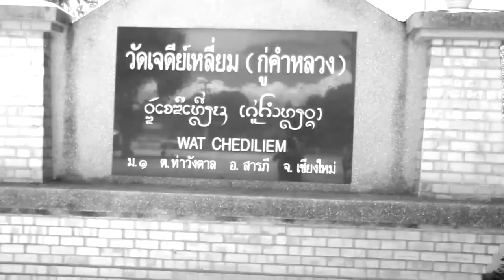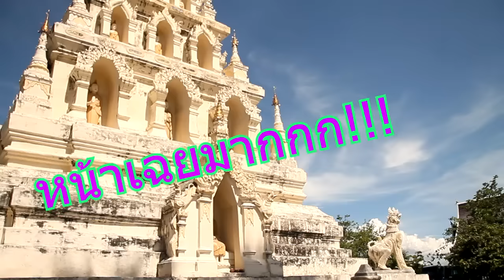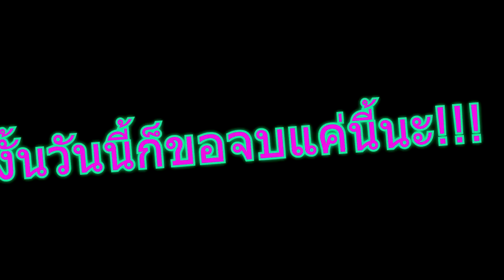SATURDAY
เป็นรายการที่ทำส่งอาจารย์อ่ะครับ แล้วก็รู้สึกสนุก เลยทำต่อเรื่อยๆอ่ะครับ